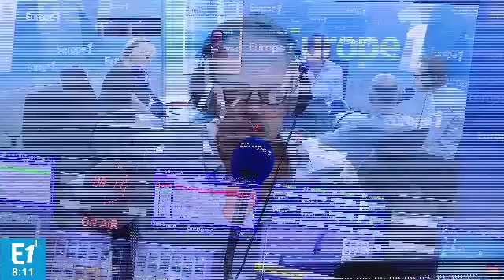Le journal de 8h du 07/09/2017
Chaque jour, retrouvez le journal de 8h de la rédaction d'Europe 1 pour faire le tour de l'actu.